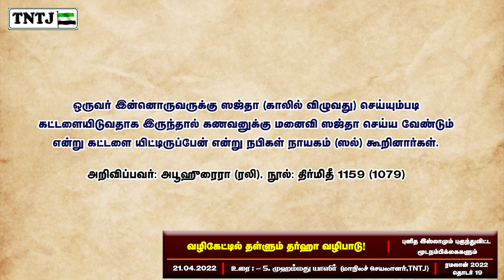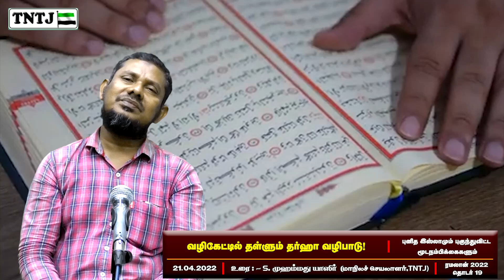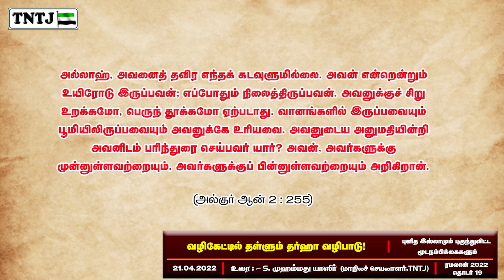புனித இஸ்லாமும் புகுந்துவிட்ட மூடநம்பிக்கைகளும் - பாகம்-19 | ரமலான் சிறப்பு நிகழ்ச்சி - 2022 | TNTJ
வழிகேட்டில் தள்ளும் தர்ஹா வழிபாடு.!
மூடநபிக்கைகள் விழிப்புணர்வு நிகழ்ச்சி.!

தமிழ்நாடு தவ்ஹீத் ஜமாஅத் மாநிலத் தலைமையக ரமலான் மாத‌ சஹர் நேர சிறப்பு நிகழ்ச்சி - 2020

உரை : சகோ. எஸ். முஹம்மது யாஸீர்
நாள் : 21/04/2022

இடம் : TNTJ மாநிலத் தலைமை மண்ணடி வடசென்னை மாவட்டம்

தலைப்பு : புனித இஸ்லாமும் புகுந்துவிட்ட மூடநம்பிக்கைகளும் - பாகம்-19 | ரமலான் சிறப்பு நிகழ்ச்சி - 2022 | TNTJ